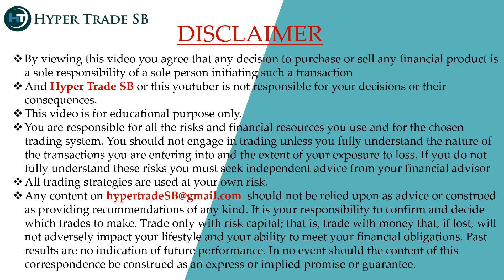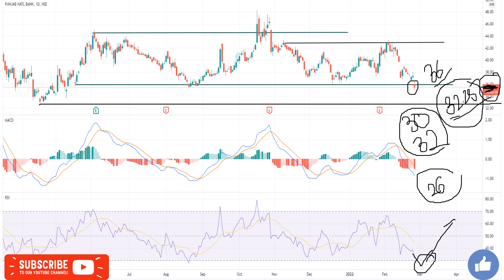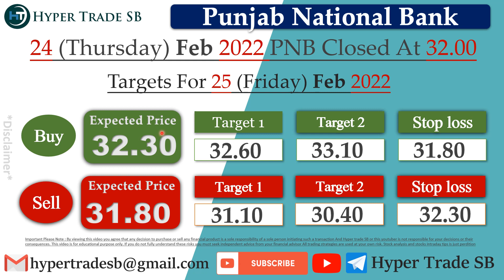Punjab National Bank Targets 25 Feb /PNB Stock Intraday Tips/PNB Intraday Targets/PNB Share News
INDIA🇮🇳
✳️Hello everyone  🙏

Punjab National Bank news
Punjab National Bank share news
Punjab National Bank ltd share price
Punjab National Bank share forecast

Punjab National Bank share market
Punjab National Bank share analysis
Punjab National Bank experts view
Punjab National Bank analysis

intraday analysis , intraday trading , intraday tips , intraday trading tips , intraday trading strategies.